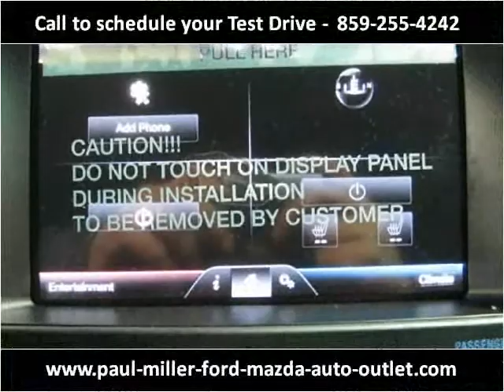2013 Ford Explorer New Cars Lexington KY